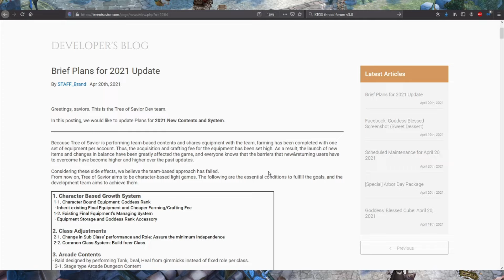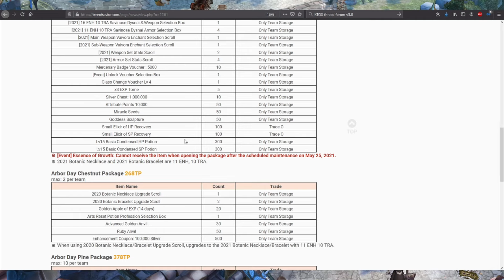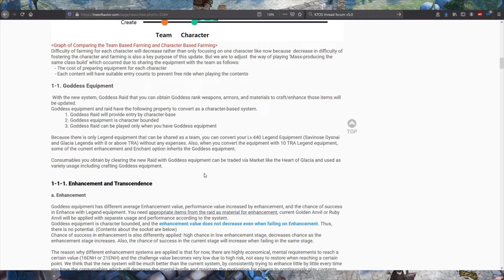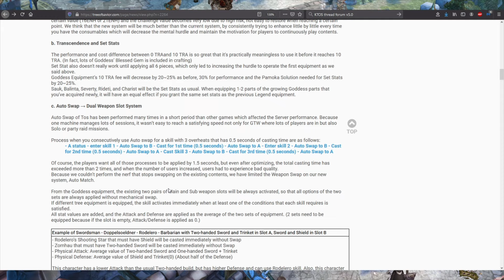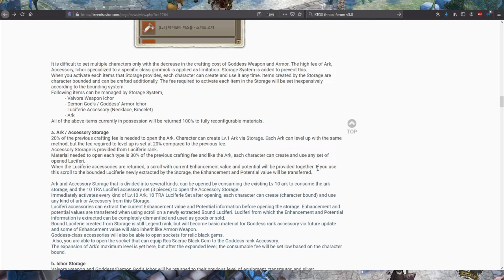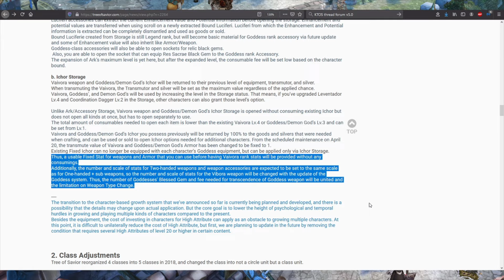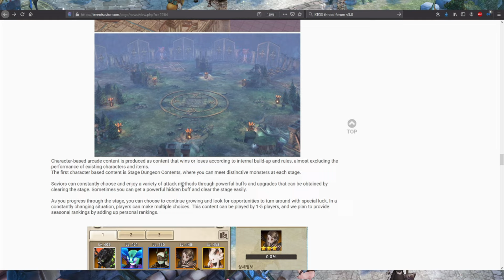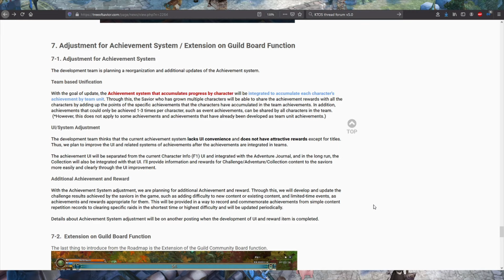Tree of Savior Road Map 2021 Full Breakdown | Brief Plans for 2021 Update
✅ Video Timestamp ✅
• 0:00 - Introduction
• 0:48 - Address Issues + 7 Goals/Changes
• 2:09 - Character Based Growth System
• 3:18 - P2W Example
• 5:34 - Legend/Goddess-Grade Comparison
• 7:05 - Full Goddess-Grade Equipment Breakdown
• 8:30 - Enhancement and Transcendence
• 11:52 - Auto Swap into Dual Weapon System
• 14:26 - Stats System
• 15:45 - Gem Socket
• 16:20 - Team Bounded Equipment and Ichor Storage
• 22:24 - Class Adjustment
• 23:22 - Common Class Extension
• 24:01 - Arcade Content
• 26:19 - Additional Field Content
• 27:27 - Pvp Content Organization
• 27:50 - Expansion of Scenario (Episode 13-2 and 14)
• 28:19 -Adjustment for Achievement System/ Extension on Guild Board Function
✅ Video Guides ✅
✅ Tree of Savior Community & Social Media ✅